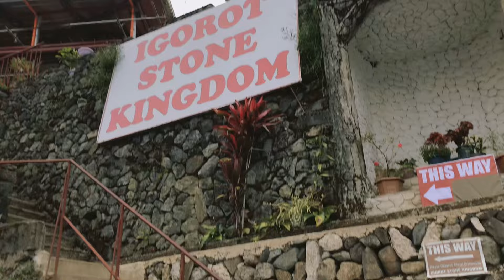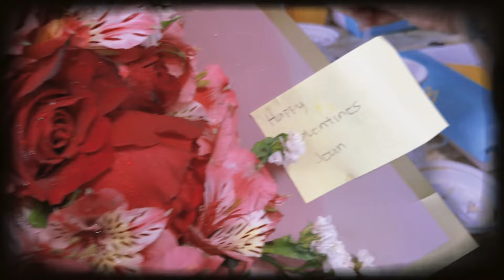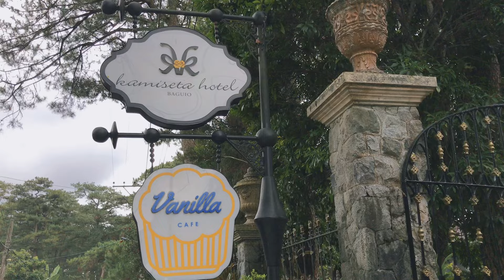two weeks in baguio 🪵🍃 | catching up with family, travel vlog 2022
Hey! It’s ya gurl JL. Welcome back to another episode of baguiovlog! Let’s go up north again! So glad to have spent two weeks with my family in Baguio. 🤍 Hope you still enjoy this very short vlog! 😋

Love,
JL

♡ xoxo